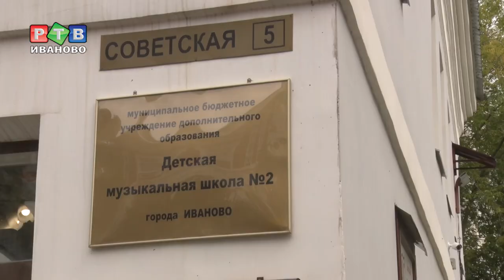В новый учебный год с новой сценой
В новый учебный год  с новой сценой. К 1 сентября готовятся не только общеобразовательные организации, но учреждения дополнительного образования. Детская музыкальная школа №2 не исключение.